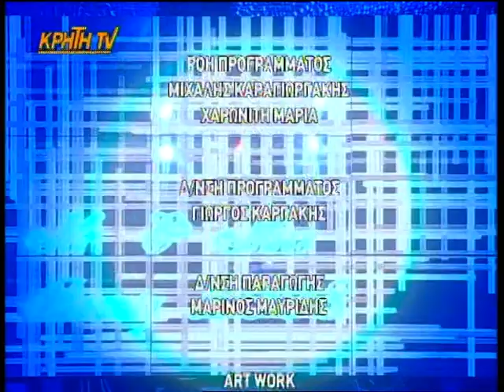George Fotopoulos present Mr.& Miss Beauty 2008 at Creta Envy Club Part 4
Mr.& Miss Beauty 2008 at Creta Envy Club Mega Fashion Beauty Concert with 30 Models and Many more Part 4